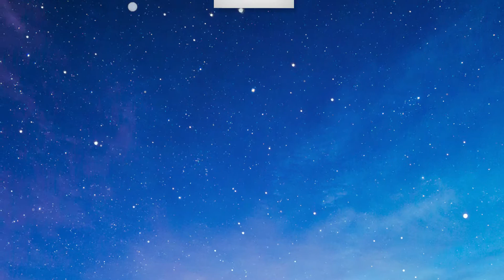Nosso Paraíso Bio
O Nosso Paraíso Bio conta com apartamentos de 43,66 m² em um condomínio fechado com uma área de lazer completa. Piscina, churrasqueira, quadra recreativa, playground, pet place e muito mais esperam você e sua família!

O sonho de ter um imóvel completo, bem localizado e com parcelas realmente acessíveis pode se tornar realidade.

O Nosso Paraíso Bio é localizado no bairro Jardim Londres e fica próximo da maior avenida da cidade, John Boyd Dunlop, na região do Campo Grande.

A região conta com um centro comercial completo com supermercado, farmácias, restaurantes e muito mais! Além disso, o seu apartamento dos sonhos fica a apenas 5 minutos do Shopping Parque das Bandeiras.

O NOSSO PARAÍSO BIO CHEGA TRAZENDO DIFERENCIAIS E SOLUÇÕES COMO:

Área de lazer completa
Condomínio fechado com guarita
Ponto para Ar-Condicionado
Louças e metais em linhas modernas
Carro Elétrico Compartilhado e ponto de recarga
Placas  fotovoltaicas para abastecer as áreas comuns

Saiba mais em ladobimobiliária.com.br
Creci: 178.732-F